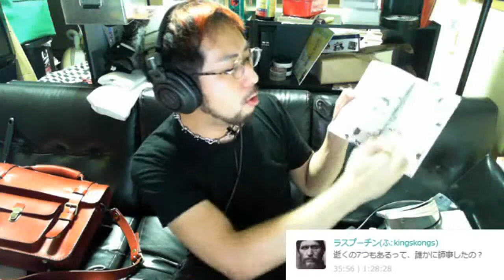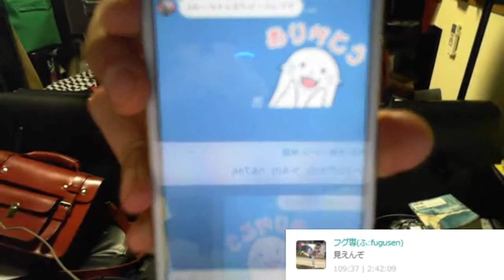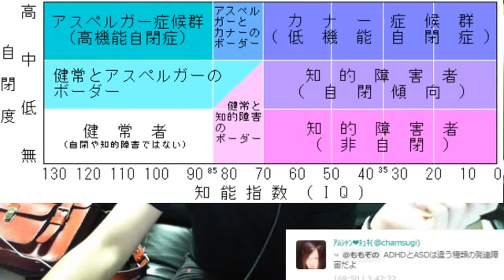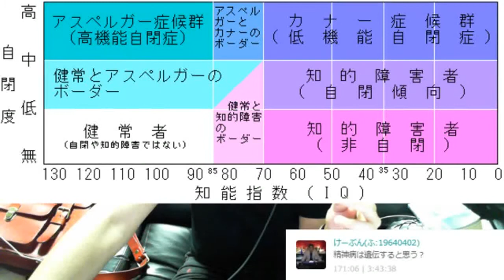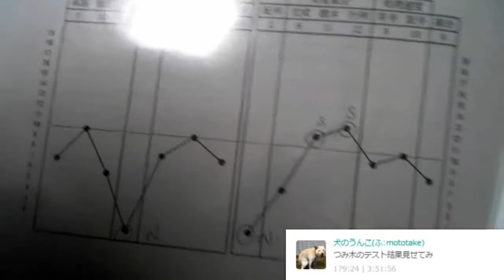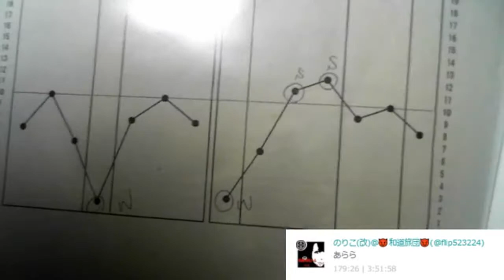今度の配信についてゆっくり考えよう